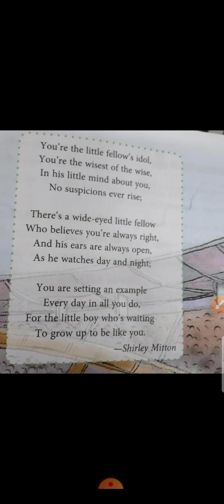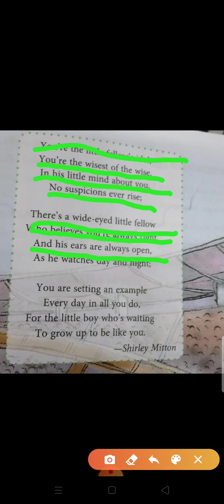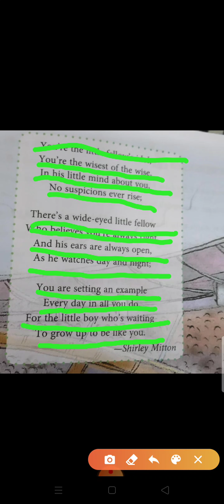CLASS 7 FOR ATHLETES-2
Good morning.
Here we will discuss a very beautiful poem by SHIRLEY MITTON.